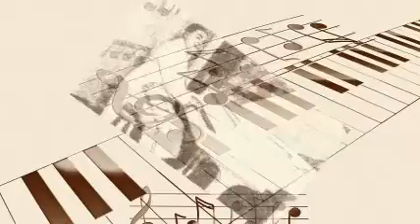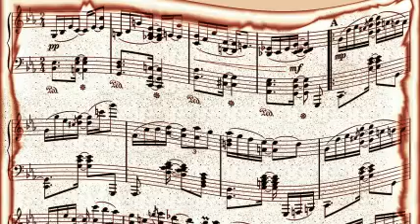Al Hibbler W Harry Carney Band - I Got It Bad And That Ain't Good.Mp3